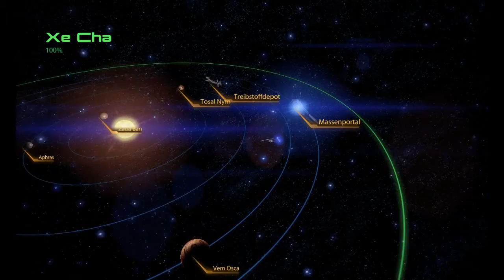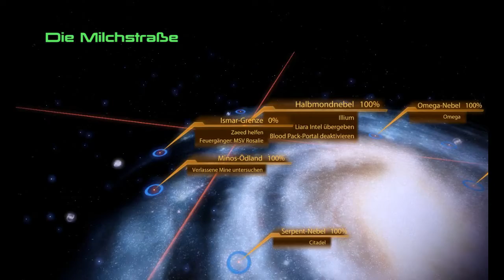Let's Play Mass Effect 2 Part #054 Blood Paks (HD) (Deutsch)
Wir zerstören nur so zum Spaß mal eine Blood Pake Basis.

Bitte Bewerten und ein Daumen hinterlassen, welcher ist mir egal.